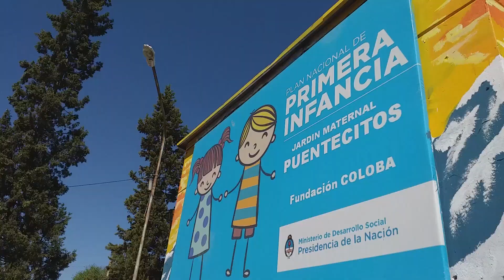Te mostramos un barrio pobre construido por la política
Este lunes se dio a conocer el último informe de la UCA sobre pobreza estructural en Argentina. Los resultados fueron alarmantes y revivieron la pregunta sobre qué es lo que impide solucionar este conflicto social. El caso del asentamiento Los Cerrillos, ubicado al sur del barrio SUPE, es un ejemplo de cómo amparo de gobiernos y políticos de turno puede contribuir a esta situación.